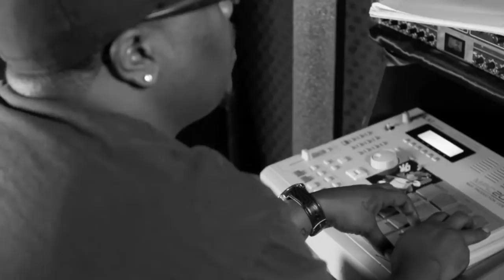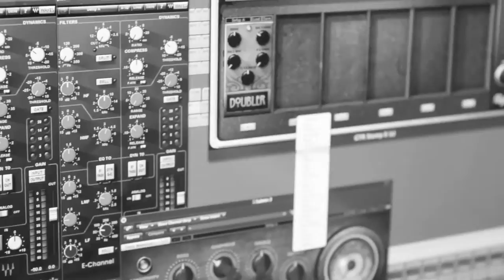G-Wiz (BANDKAMP) - KUNTA KINTE ALBUM TRAILER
G-Wiz making a song from scratch and going over the process. This song is on the album "Kunta Kinte" coming soon.

ARTIST: G-WIZ
Directed by: Raul Guzman
Director of Photography: Raul Guzman
Edited By: Raul Guzman